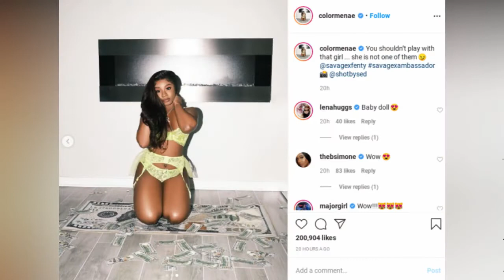Reginae Carter Blows the Internet Away with Lingerie Pics Where She Leaves Little to Imagination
Actress. Reginae Carter was born as Reginae Djuan Carter. She is an actress, known for Pride & Prejudice: Atlanta (2019), Dear Santa, I Need a Date (2019) and Growing Up Hip Hop: Atlanta (2017). Grammy-winning rapper Lil Wayne‘s daughter Reginae Carter is on her savagery. The hip-hop vixen went online this week to make a last-minute pitch for Woman Crush Wednesday honors.